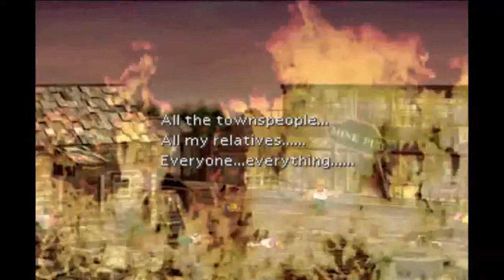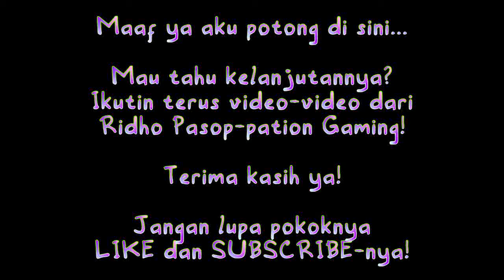SAHUR BERFAEDAH WKWK (70) Final Fantasy VII Bukan Remake (PS1)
Hai sahabat Roti!

Kali ini gue mau kangen-kangenan game lama, yaitu Final Fantasy VII. Karena remake-nya udah keluar, teman-teman bisa menyaksikan game ini dulunya seperti apa.

Makasih banget udah nonton dan yang udah like =D

Salam Roti!
- Roti

Jangan lupa add akunku yang lainnya ya =)

Line: @ridhos_pasop
OA: @yjs6997c

Ridho Pasopati
Turotial (Tutorial Roti)
Roti's Gaming
Roti's Life in Action
aRroTee Journal